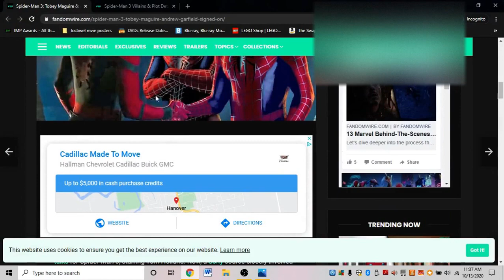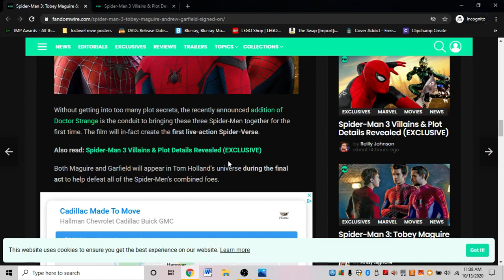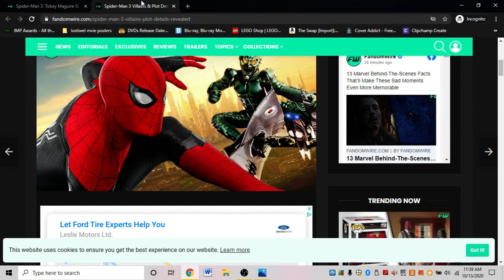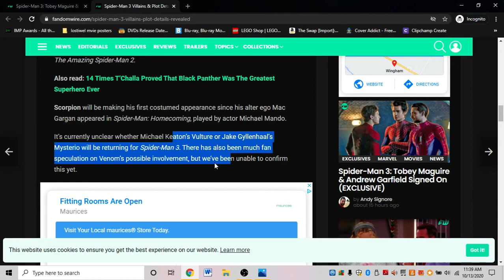Spider Man 3 Tobey Maguire & Andrew Garfield Signed On